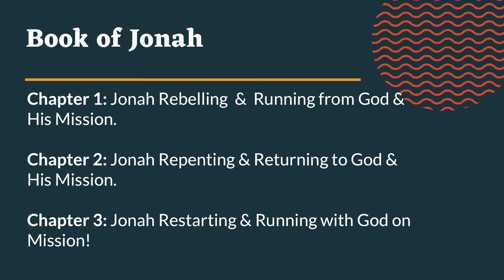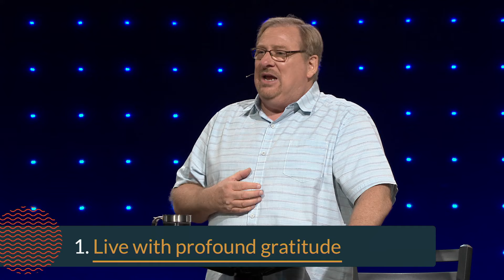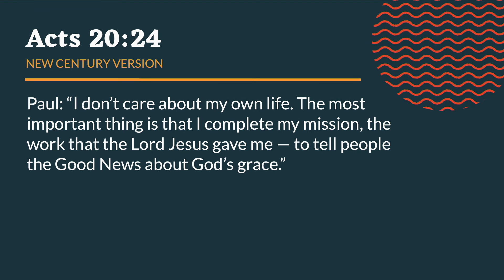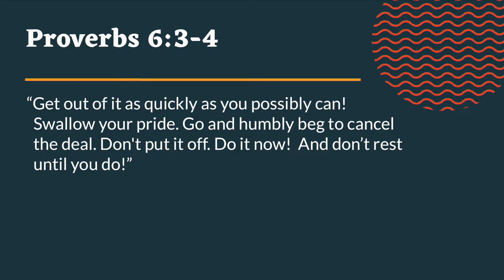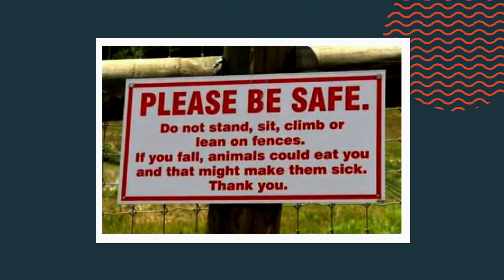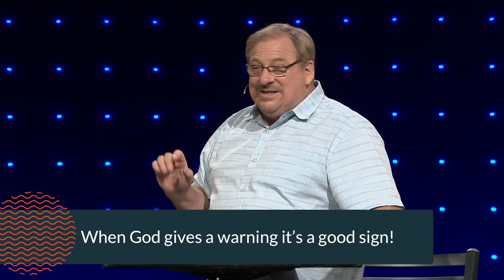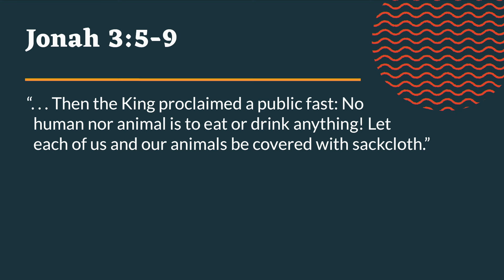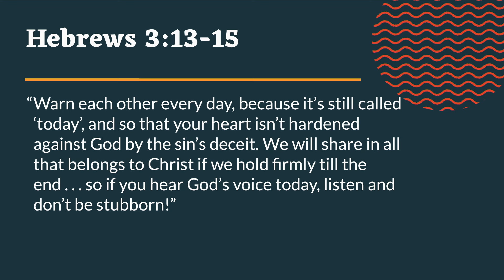"What to Do When You Get Another Chance" with Pastor Rick Warren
God is a God of second chances. In fact, the Bible says that every new day is another chance from God. In this message, Pastor Rick Warren will take you through chapter 3 in the book of Jonah, highlighting five things you need to do when God gives you a second chance. Failure is not the end of your story — discover how you can seize God’s second chance for you today.